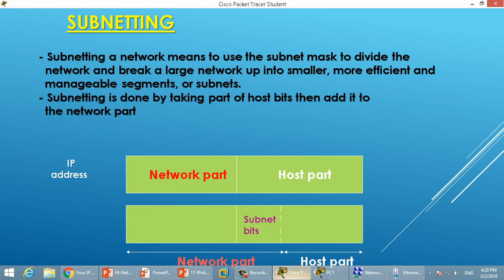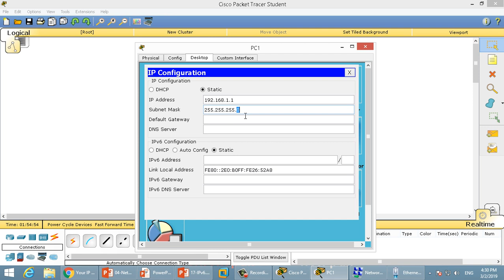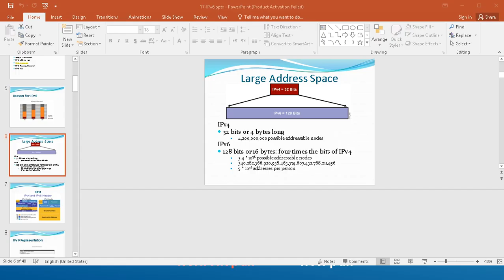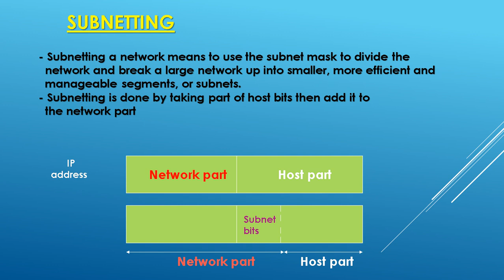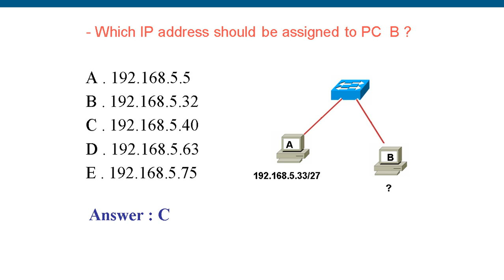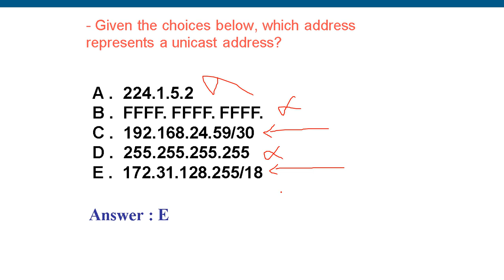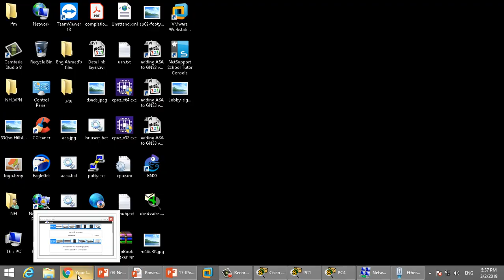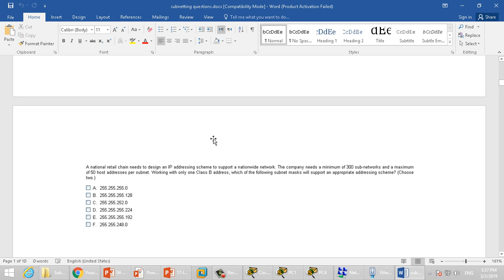Video No. 014 Subnetting